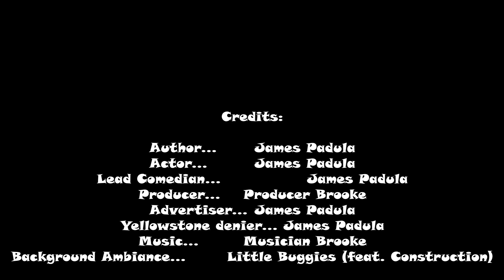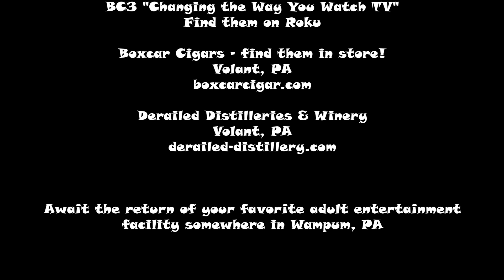THE PADULA SHOW -- EPISODE 306 -- WE HAVE FRIENDS!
WE are consumable nonsense.

Check us out on Roku and search for BS3 Network:
"Change the way you watch TV"

Peace!